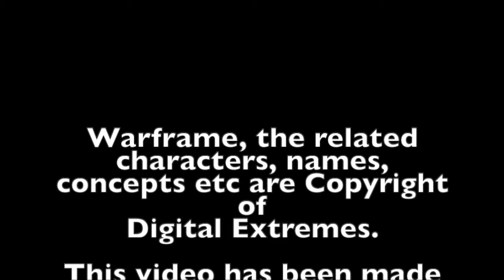The deadlock Protocol Part 5: Parvos Granum Mission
The Deadlock Protocol Quests comes to its grand finale in Parvos Granum Mission. Nef Anyo’s plans have been folded and the Tenno must rush to Granum Void in order to save the imprisoned Solaris.

I edited the walkthrough by removing some unnecessary parts (like the time spent moving across certain areas of the map) to make it more streamlined but I kept every single line of dialogue.

Completing the mission rewards players with Protea blueprint and if you areal own Protea you will receive a Riven Mod.

Eudico and the Business introduce Protea Warframe (the above mission “debriefing” in Fortuna):

Credits:
Warframe, the related characters, names, concepts etc are Copyright of Digital Extremes.